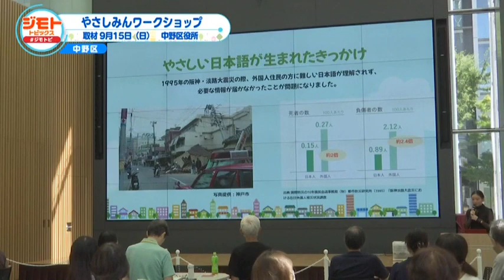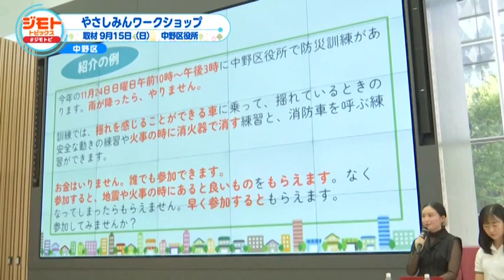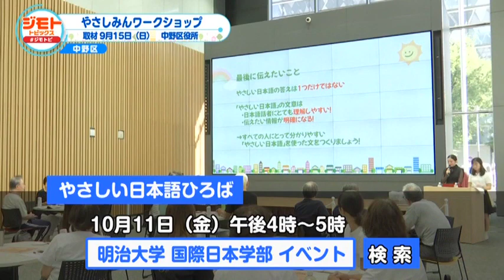中野区 やさしみんワークショップ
「やさしい日本語で伝えよう」
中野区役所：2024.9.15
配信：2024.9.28